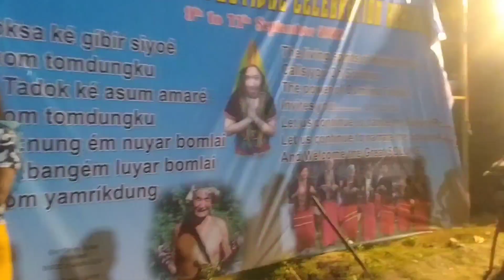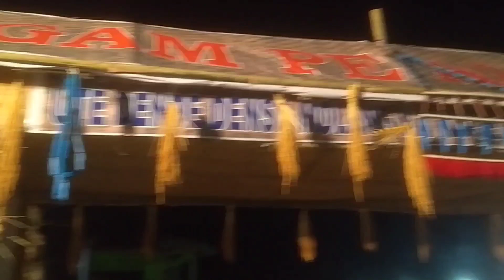JELI TAMIN PERFORMANCE RUKSIN SOLUNG FESTIVAL 2022